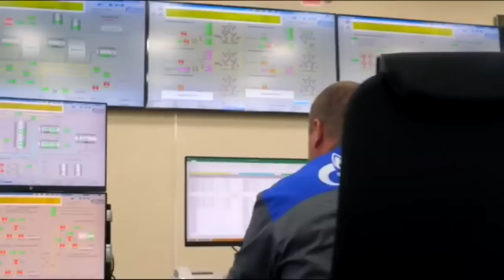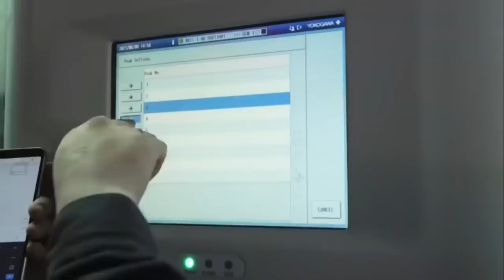Pipa Nord Stream Bocor dengan Aneh-Inggris Genjot Anggaran Pertahanan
Dua informasi menarik hadir dalam JejakTapak Fast News:
1. Kebocoran yang belum pernah terjadi sebelumnya dialami Pipa Nord Stream
2. Di tengah gejolak ekonomi Inggris bertekad genjot anggaran pertahanan. Mampu?